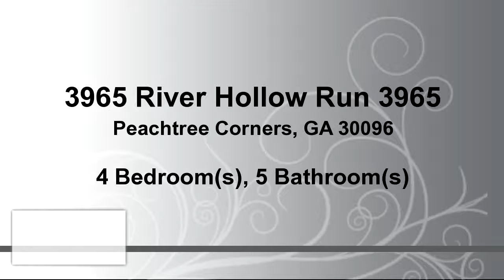Residential for rent - 3965 River Hollow Run 3965, Peachtree Corners, GA 30096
COME PLAY ON THE RIVER! DON'T MISS THIS RARE OPPORTUNITY TO RENT W/FABULOUS YEAR ROUND VIEW OF THE CHATTAHOOCHEE RIVER IN YOUR OWN BACK YARD. LOCATED IN BEAUTIFUL PEACHTREE CORNERS! EXQUISITE HOME FEATURES HRDWD FLRS, BEAUTIFULLY RENOVATED KIT W/STAINLESS STEEL APPLIANCES, OPEN FAMILY RM, MASTER STE W/SITTING AREA & PRIVATE DECK TO TAKE IN THE VIEWS OF THE RIVER W/YOUR MORNING COFFEE. ALL BDRMS W/ATTACHED OR JACK & JILL BATHS. FINISHED TERRACE LVL FEATURES OFFICE, WEIGHT ROOM & REC RM WHICH COULD BE USED AS TEEN STE. SWIM/TENNIS & MORE!

Bedrooms: 4
Bathrooms: 4 full and 1 half Bathrooms
Square Feet: 0
Price: $3,200

03/29/2017 05:30:02 pm

Last modified: